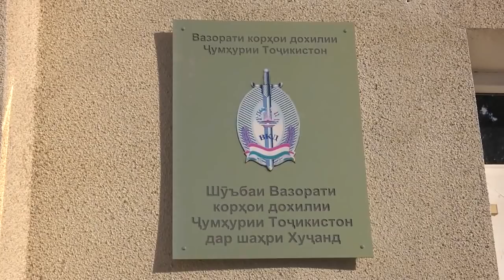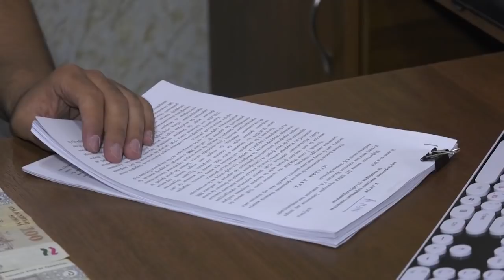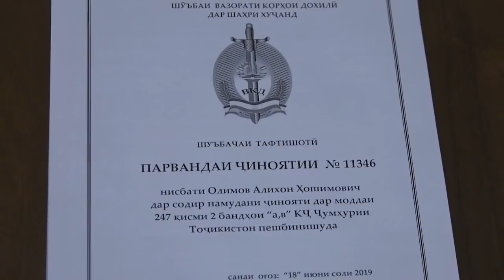Донишҷӯ худро корманди мақомоти ҳифзи ҳуқуқ муаррифӣ намуда, пора гирифт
МИЛИТСИЯ ХАБАР МЕДИҲАД НАШРИ №9 2019 сюжети 04
Милитсия хабар медиҳад. Ин барномаест, ки аз ҷониби дафтари матбуоти РВКД ҶТ дар вилояти Суғд омода шуда, дар ду ҳафта як маротиба тарики эфири ШТР СМ-1 пахш мешавад. Барномаи мазкур инчунин дар сомонаи расмии ШТР СМ-1 низ чойгир карда шудааст.